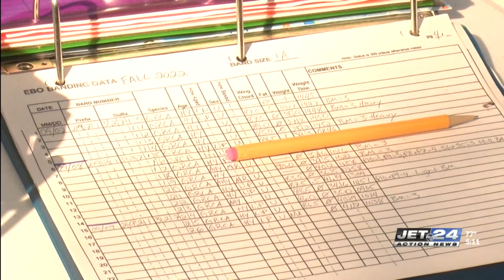Bird observatory begins bird banding for upcoming migration season